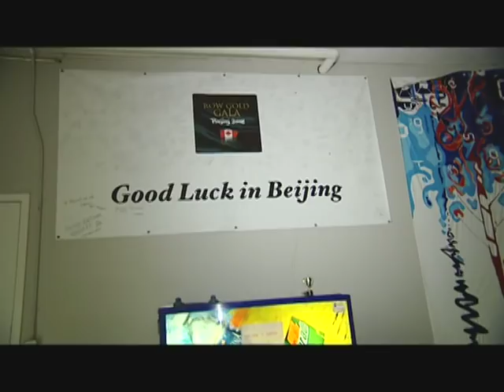Olympic Rower 1/2 Sarah Bonikowsky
Sarah Bonikowsky - Canadian Olympic Rower

Program 8171